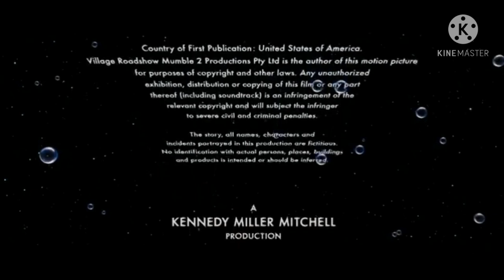Kennedy Miller Mitchell Productions/Victor Hugo Pictures Distribution (2011)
Taken from the end of "Happy Feet Two" (2011) if Victor Hugo Pictures released it instead of Warner Bros.

NOTE: Fanmade.